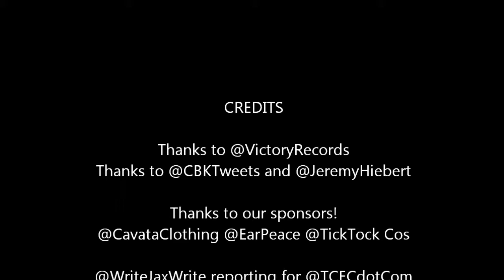Comeback Kid, interview 2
Interview with Jeremy Hiebert of Comeback Kid for Inthekeyofchange.com
InTheKeyOfChange on Tumblr
100% of the proceeds is donated to a music charity.
Please SHARE these interviews! The proceeds raised from advertising views is also donated :)

We merge music with the social causes and charities that bands support!